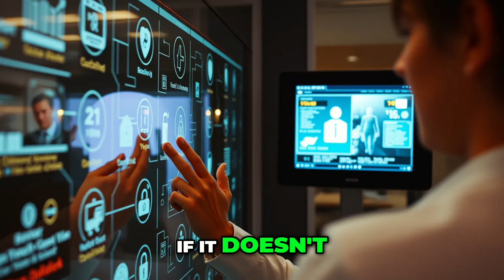How AI Could Change Everything for Engineers!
AI is writing kernel code?! Cybersecurity faces massive change, augmenting threat analysis, incident response, & compliance. But usability remains key! "Solution has to be low friction...easy to use."